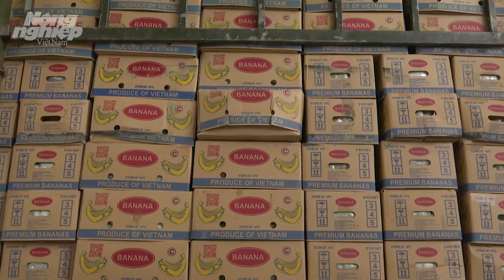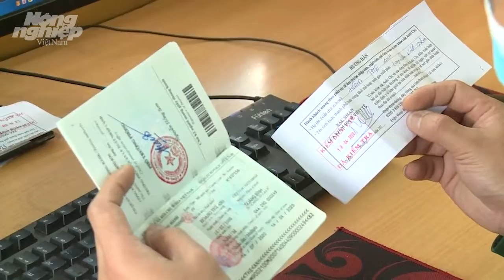Giải quyết 2.600 xe nông sản đang mắc kẹt tại Lạng Sơn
Bộ NN-PTNT đang tích cực giải quyết tình trạng 2.600 xe chở nông sản bị ùn ứ tại tỉnh Lạng Sơn.